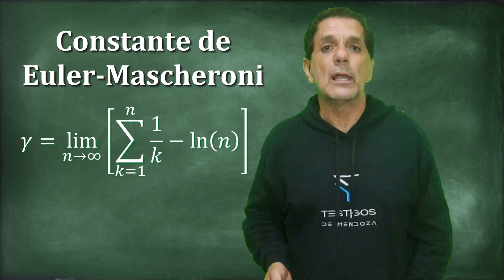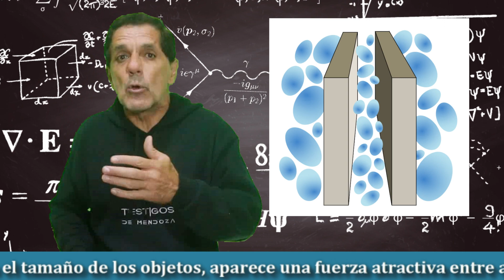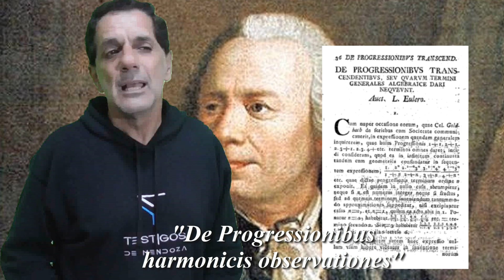LA CONSTANTE DE EULER-MASCHERONI - MATEMATICAS EN TRES MINUTOS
LosTestigosDeMendoza presenta una misteriosa constante matemática que aparece principalmente en teoría de números y se denota con la letra griega minúscula gamma (λ).